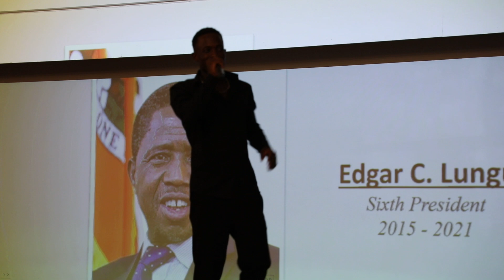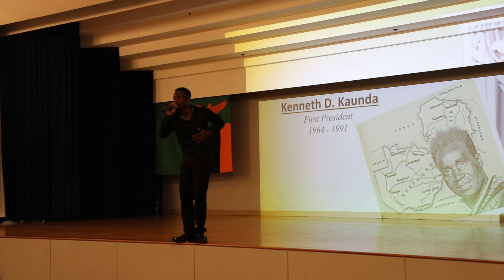Zambia@60 chile one Iseni Mutambe